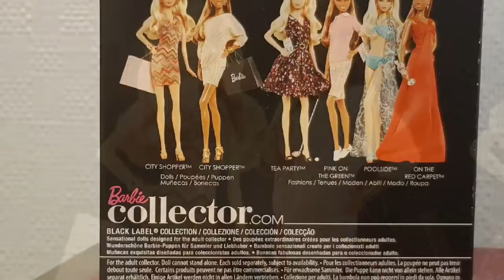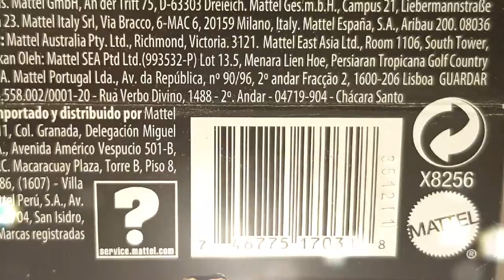Barbie reine du shopping City shopper Neuve Box Rare robe zig-zag" DLG Missoni "